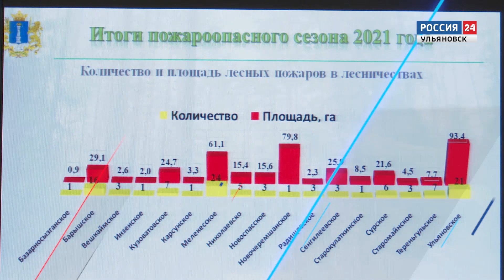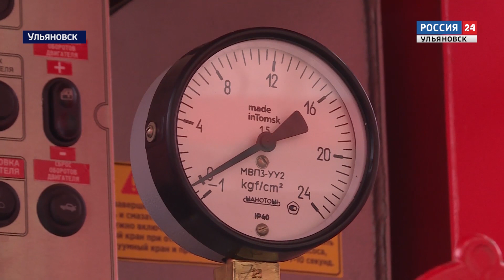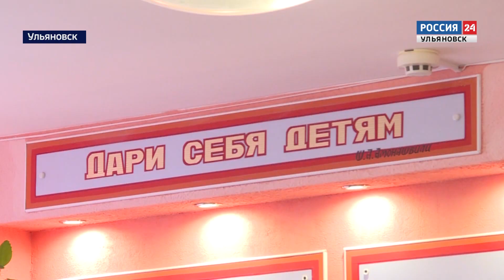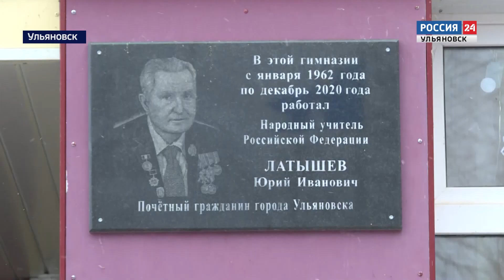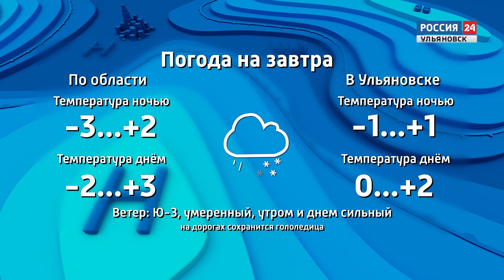Выпуск программы "Вести24" - 03.12.21 - 21.00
Имя его неизвестно, подвиг  - бессмертен. Регион вместе со всей страной отмечает  День Неизвестного Солдата

Время подводить итоги. В Ульяновской области проходит тематическая неделя нацпроекта «Экология».

И у зимнего волшебника именины. Как  празднует Симбирский Дед Мороз очередную сказочную дату расскажем  в конце выпуска.